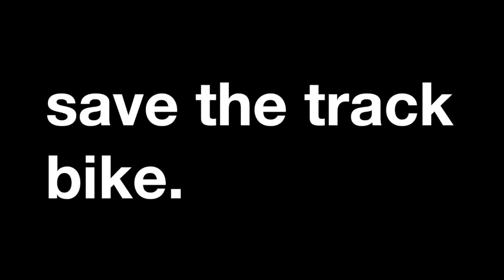STTB - Terry Barentsen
A conversation with cyclist / filmmaker Terry Barentsen.

Presented by The Bicycle Broker